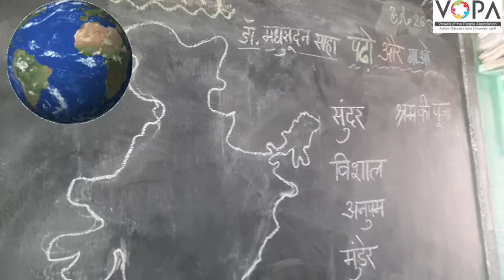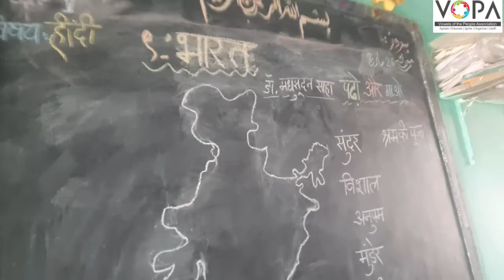5th | Hindi | Poem No 9 | भारत | कविता गायन | VSchool